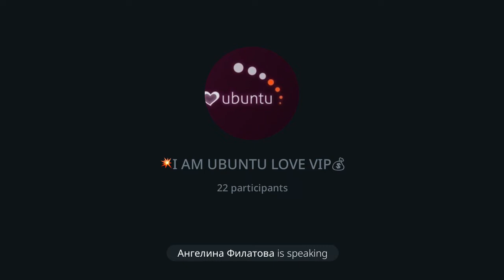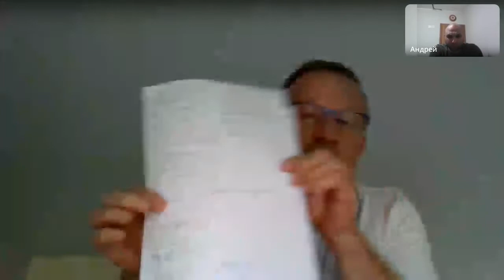Знакомство нашего сообщества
Что такое Ubutu?
- Глобальный процесс дарения
- По всему миру были подарены миллионы
- От человека к человеку
- Вдохновленный экономикой пожертвований
- Децентрализовано
- Вечный цикл

Нет компании, нет учреждения, нет брокера или дилера.
Интерактивный веб-сайт, который управляет движением средств в сообществе подарков.
Все, что вам нужно, это подключение к Интернету и компьютер/смартфон.

Вечный цикл
Означает: непрерывный, безостановочный, пассивный доход.
Зацикленная отдача и получение средств.
Снова и снова ... для будущих поколений.

Регистрация только по личному приглашению.
Пишите, звоните.